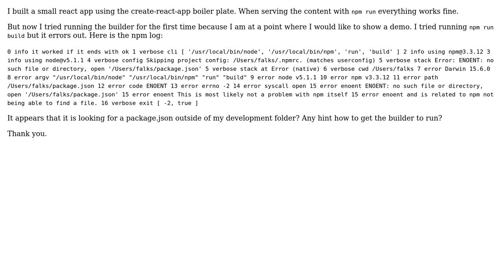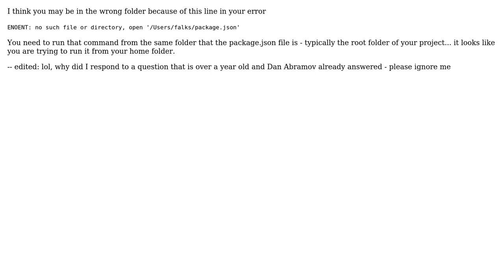Error on npm run build with create-react-app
With thanks & praise to God, and with thanks to the many people who have made this project possible! | Content (except music & images) licensed under CC BY-SA | Music | Images & others | With thanks to user Lucas Kellner user Falk and the Stack Exchange Network Trademarks are property of their respective owners. You are responsible for your own actions.